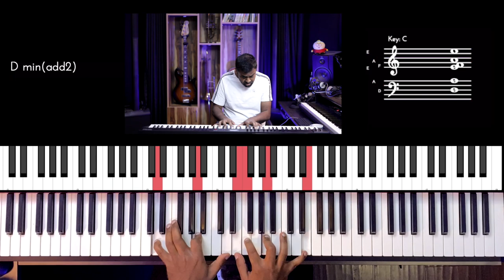Riff #2673 - Jason Zac